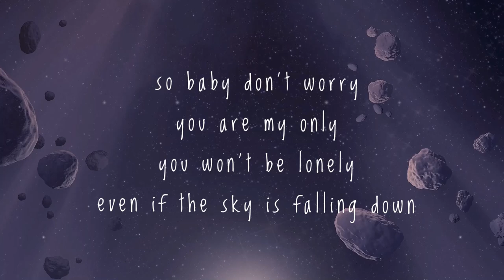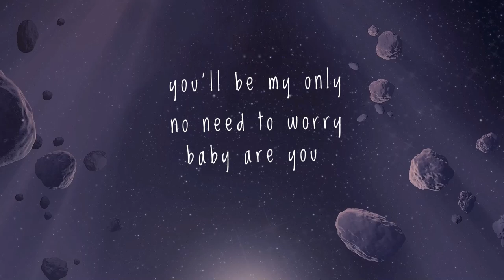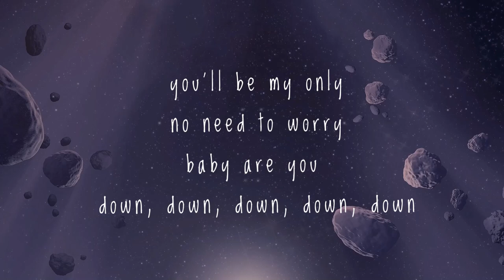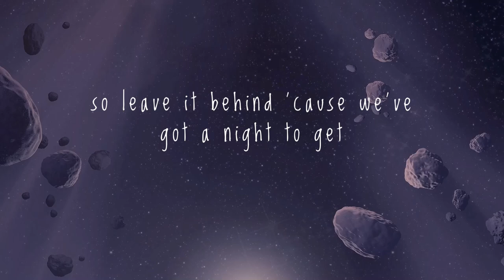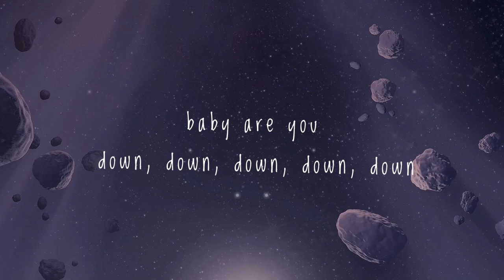Down [Jay Sean Cover] (ft. Rachel Leycroft) by Arensky + Marin Hoxha (Lyric Video) [Copyright Free]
amazing listeners, “down” has always possessed one of my favorite melodies. back when the song first released, i even wrote an alternative version at the piano because i loved it so much. maybe i’ll share it one day. ;) for now, i hope our cover can have that instant, uplifting effect on you in the same way that it does for me. in our chaotic day-to-day lives, music can bring us that much-needed brightness. i'm grateful to arensky & marin for asking me to be a part of creating this. sending love to all of you here listening. xo, rl.
if you’re a content creator & would like access to my entire catalog of copyright-free songs for use in your videos, submit your email
if you're a fan & would like to join me on this journey/receive updates, submit your email
Down [Jay Sean Cover] (ft. @rachelleycroft ) by @Arenskymusic  + @MarinHoxha

“Down” is free to use in your videos/on social media platforms as long as the artists are appropriately credited. Thank you so much for your support!

Co-Produced by Arensky & Marin Hoxha
Performed by Rachel Leycroft
“Down” Lyrics
Originally Performed by Jay Sean

tonight’s the night to let it go.
Put on a show,
I wanna see how you lose control.

So leave it behind 'cause we’ve
got a night to get away.
So come on and fly with me
as we make our great escape.

So baby don't worry, you are my only
You won't be lonely, even if the sky is falling down.
You'll be my only, no need to worry
baby are you down, down, down, down, down?

come on and bring your body next to me.
I'll take you away, yeah,
turn this place into our private getaway.

So why don't we run away?

Even if the sky is falling down